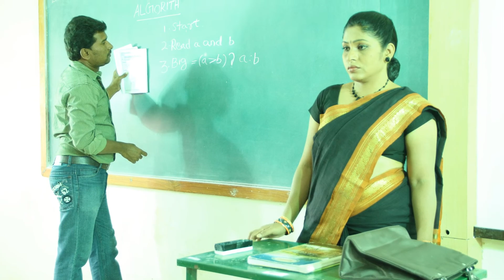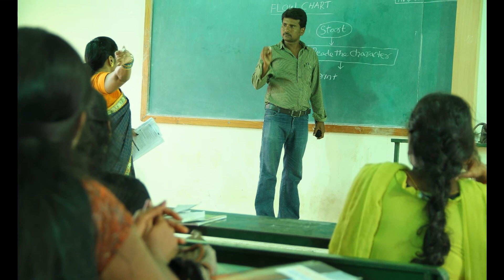SATHIRAM PERUNDHU NILAIYAM Movie Making Stills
Tamil movie making